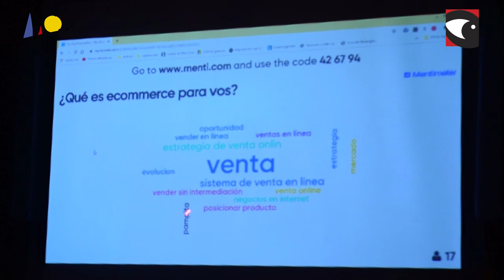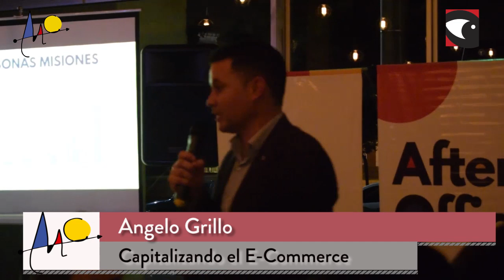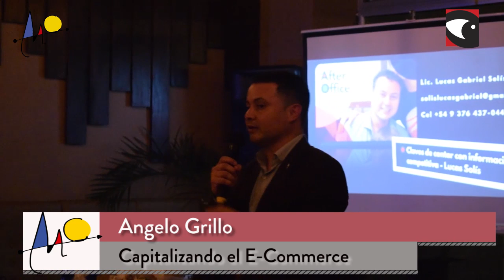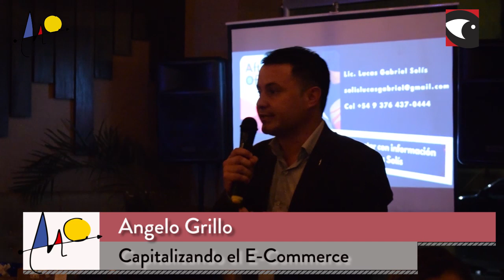séptima edición de los After Office de Mejora Continua